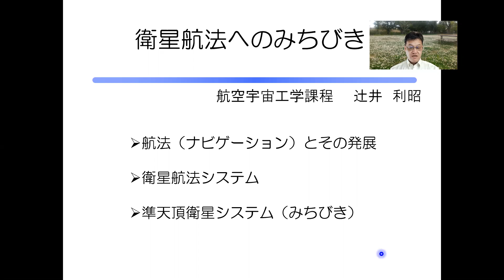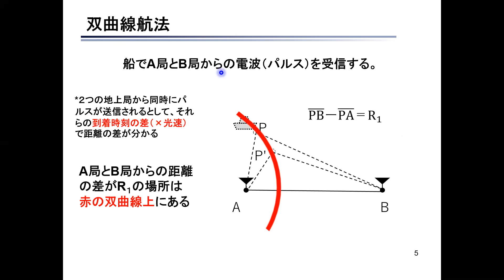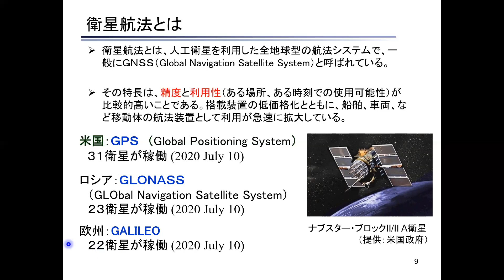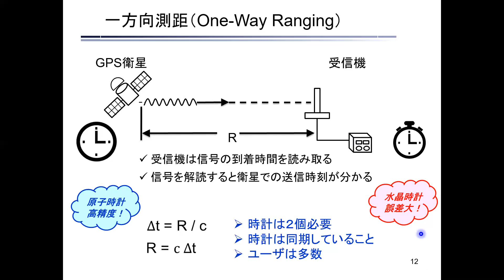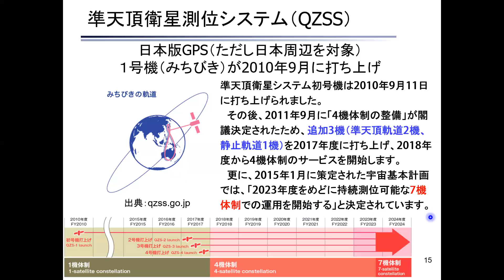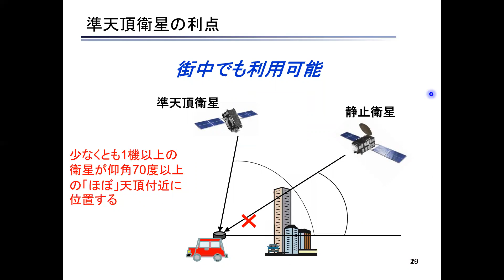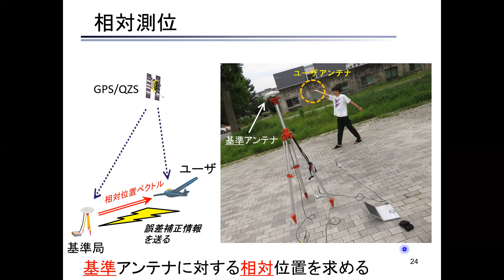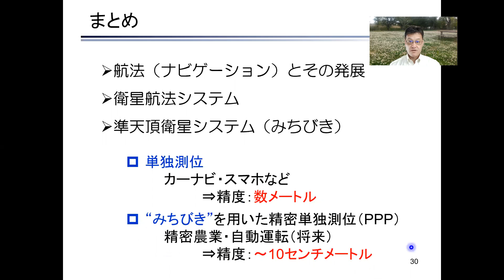【模擬講義】工学域 機械系学類 航空宇宙工学課程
講義内容「衛星航法への”みちびき”」
GPSに代表される衛星測位システムは世界各国で開発・運用され、我が国でも準天頂衛星システム”みちびき”が2018年11月より運用開始されています。本講義では、人工衛星からの信号による’位置決め’技術の原理を概説し、移動体の自動運転にも利用可能なセンチメートル精度の測位技術について解説します。